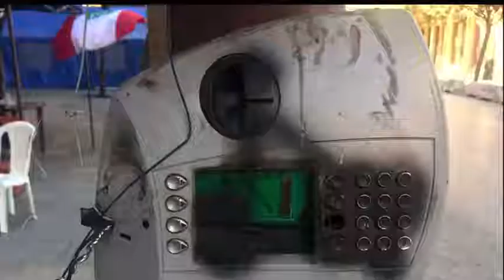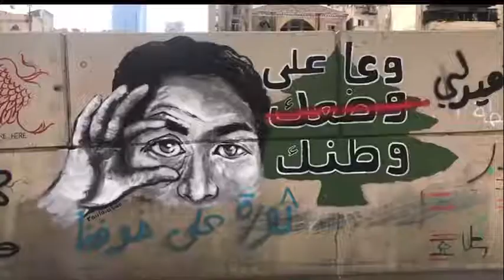عيديّة اوّل نيسان للحراميّي ( عباس شاهين)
كذبة_اوّل_نيسان